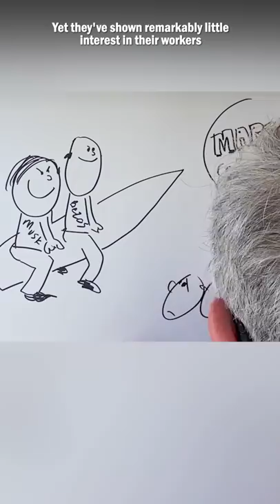Jeff Bezos and Elon Musk Won’t Treat You Better on Mars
Former Secretary of Labor Robert Reich exposes the hypocrisy of billionaires seeking to colonize planets while exploiting their workers here on Earth.